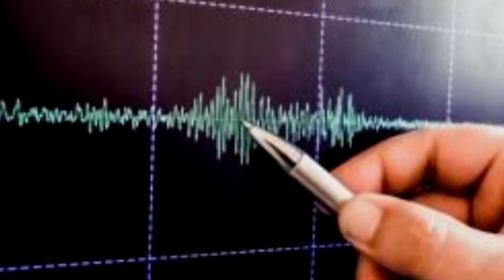China Earthquake Today | dangerous magnitude hits big city china footage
cover topic

A 5.8-magnitude earthquake jolted the city of Delingha in northwest China's Qinghai Province at 10:21 a.m (Beijing Time), according to the China Earthquake Networks Center (CENC).
The epicenter was monitored at 38.44 degrees north latitude and 97.37 degrees east longitude. The quake struck at a depth of 8 km, the CENC said.